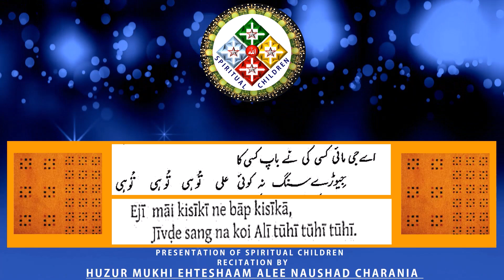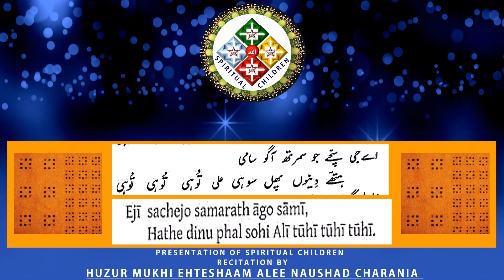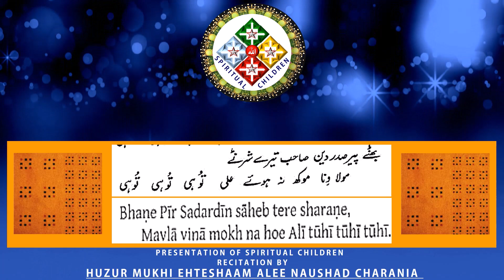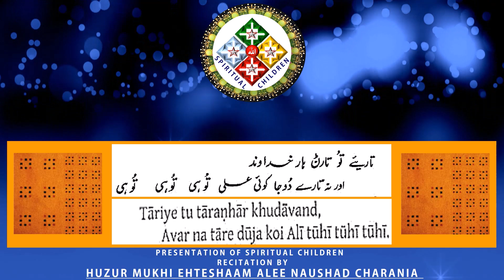Tārīe Tuṅ Tāraṇhār Khudāvaṅd | تاریئے تُو تارن ہار خُداوند | By Huzur Mukhi Ehteshaam Alee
AB-E-SHAFA (STANDING) GINAN - MORNING CHOGHADIYA
PIR SADARDIN (R.A)
PRESENTATION OF: SPIRITUAL_CHILDREN